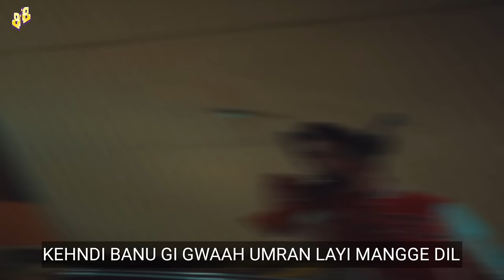Russian Made ( Lyrical Video ) - Harsh Pandt & Sangwan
Boodle Boyz Presents

Track Name - Russian Made
Singer / Lyricist - Harsh Pandt & Sangwan
Mix Master - Dam muzik
Video by - Boodle Boyz